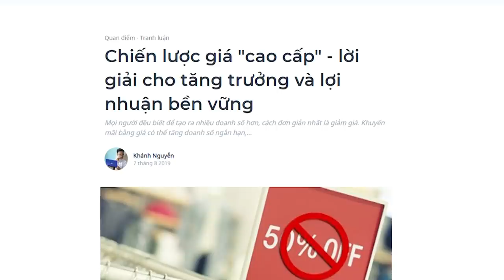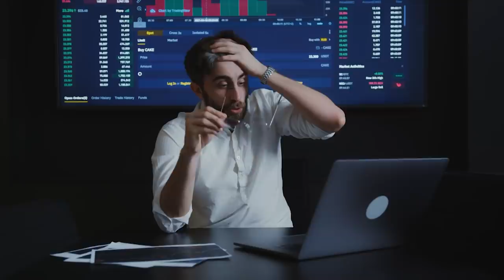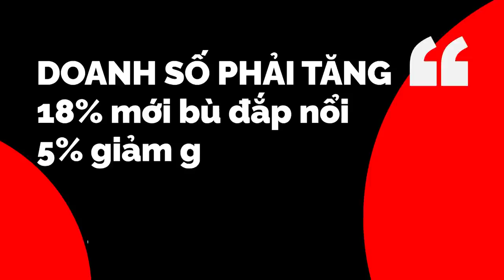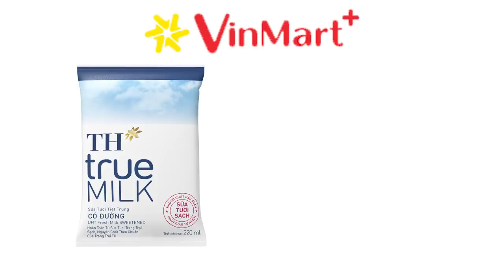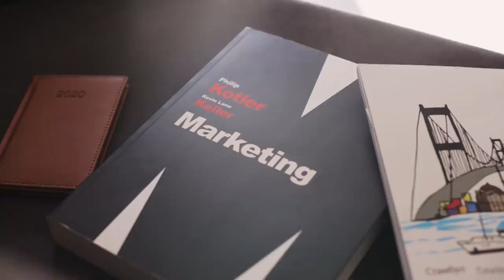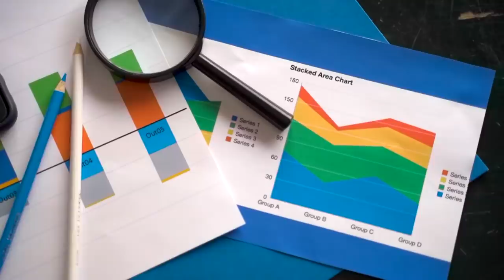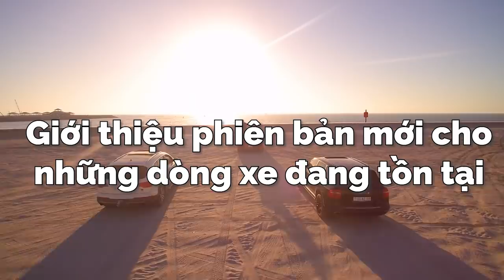Chiến lược giá "cao cấp"- Tăng trưởng Lợi nhuận bền vững | Khánh Nguyễn | TIỀN TÀI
Để thuyết phục khách hàng với chấp nhận mức giá premium, thương hiệu cần vượt xa hơn mong đợi thông thường để chứng minh rằng họ có một sự khác biệt có ý nghĩa - rằng họ là duy nhất hoặc đang trên đối thủ. Nhãn hàng, vừa hướng đến là sản phẩm đỉnh nhất phân khúc (ví dụ như dao cạo Gillette), vừa phải hấp dẫn tập khách hàng mục tiêu tốt hơn những nhãn hàng khác. Điều đó không có nghĩa rằng thương hiệu phải khác biệt về mặt "vật lý" (ý là sản phẩm), mà là cảm giác khác biệt / khiến khách hàng đánh giá cao thương hiệu hơn đối thủ. Nhận thức của khách hàng về thương hiệu phải khác biệt, dù cho chức năng là tương tự đối thủ

Kênh Spiderum Giải Trí đã có Podcast, nghe tại đây:
Bài viết: Chiến lược giá "cao cấp" - lời giải cho tăng trưởng và lợi nhuận bền vững
Được viết bởi: Khánh Nguyễn

Chiến lược giá "cao cấp"- Tăng trưởng Lợi nhuận bền vững| Nhện Kinh Tế | Khánh Nguyễn | Spiderum
Giọng đọc: Pinkdot
Editor: Pinkdot

Những nội dung liên quan:
Kinh Tế Học (P1): NIỀM TIN và NỢ CÔNG

 • Kinh Tế Học (P1):...